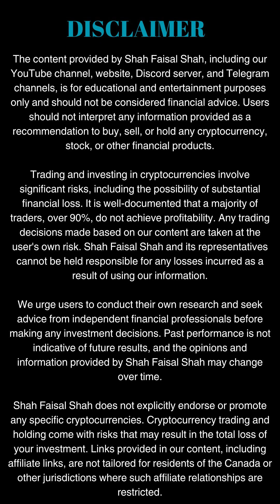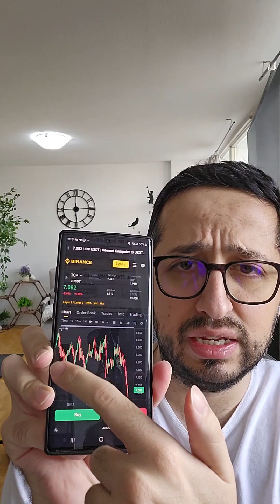ICP Coin Price Prediction as of 4 November 2024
Join me for today's ICP (Internet Computer) coin price prediction for 3 November, 2024. In this daily update, we'll dissect market dynamics, technical indicators, and the latest news impacting Internet Computer's price. Explore our in-depth analysis and forecasts within the ever-evolving cryptocurrency landscape.

Your engagement and opinions are invaluable as we navigate the captivating world of cryptocurrencies.